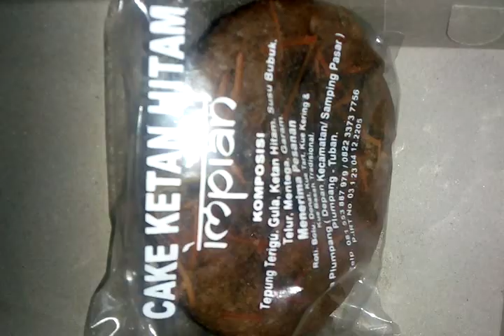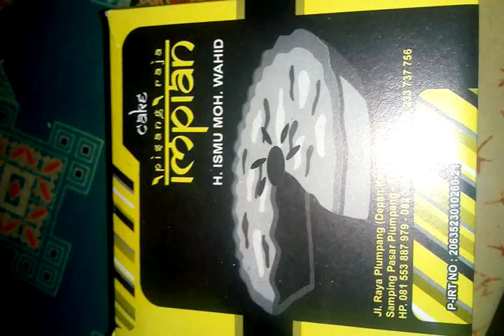kue ketan hitam